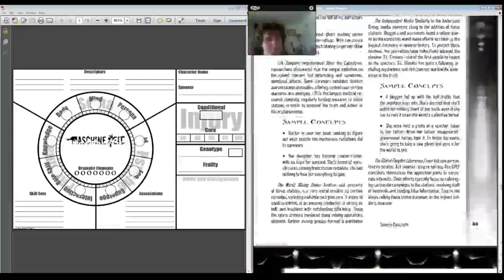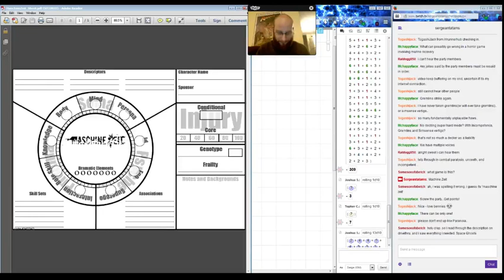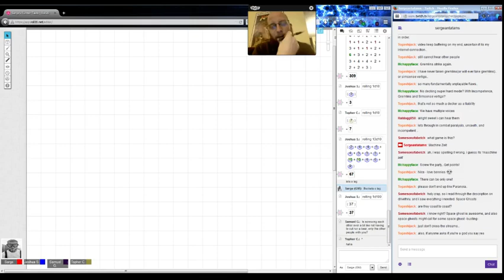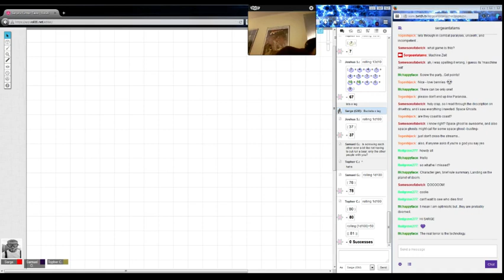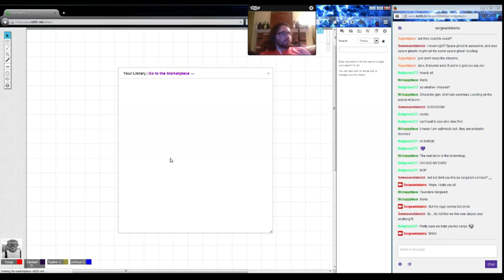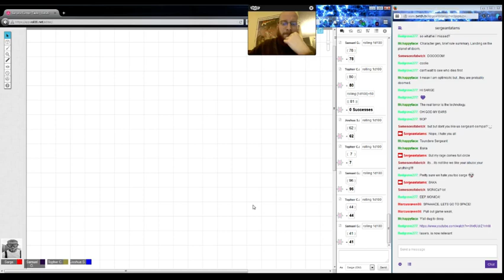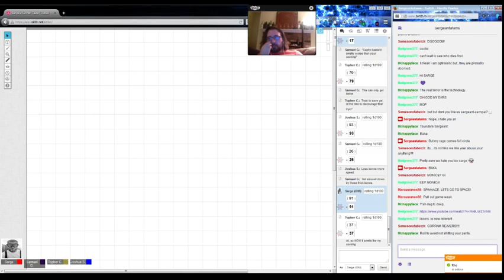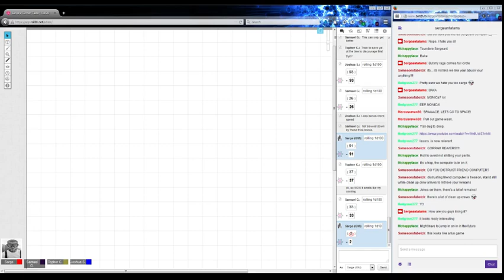Machine Zeit PnP, Horror in SPAAAACCEEE - 1 / 2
Josh, TopherTot, and Valanthos all board the Nope Train to Fuckthatville on a planet where a colony stopped responding to calls.

For anyone who wants to pick up this game, the developers gave me a $5 off coupon! So the game is only 5 bucks!